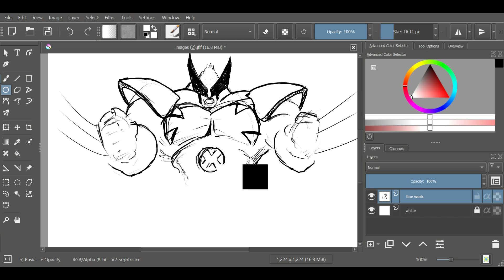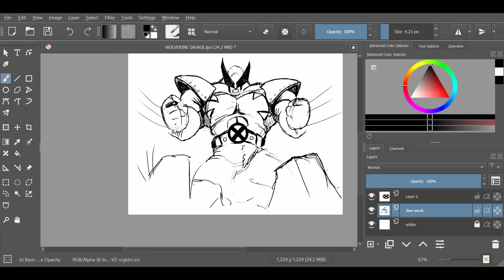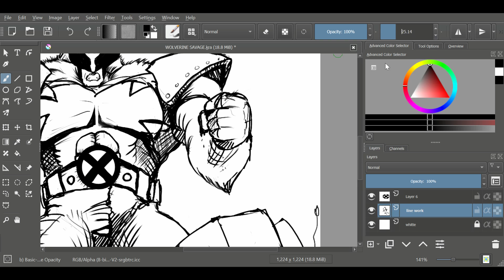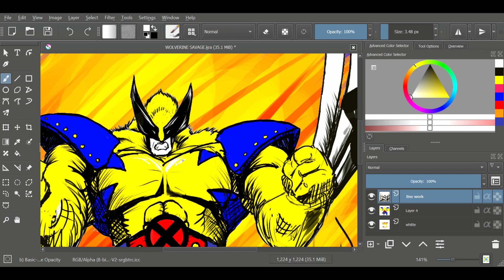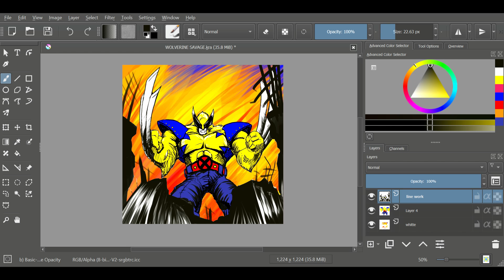WOW... WOLVERINE IN BEAST MODE!!!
today we speed draw another amalgamated superhero. today we draw wolverine mixed with hulk and beast. thank you nicholas para for your music score.